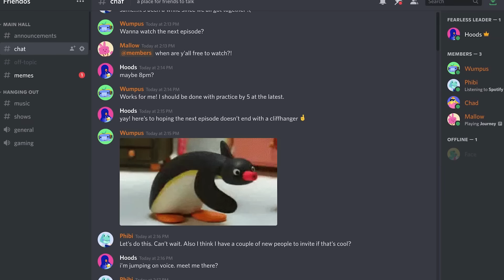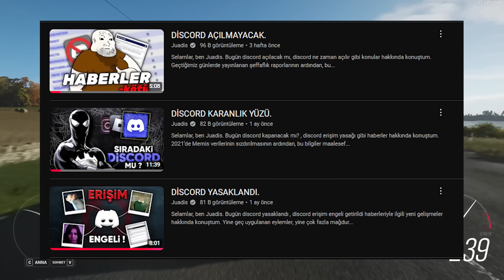DİSCORD AÇILIYOR YALANI 🤡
Selamlar, ben Juadis. Bugün discord açılacak mı, discord ne zaman açılacak gibi haberler hakkında konuştum. Bakan Uraloğlu'nun yaptığı açıklamayı tüm platformlarda araştırdığımda, Roblox için yaptığı konuşmayı, Discord olarak paylaşım yapıldığını gördüm. Discord için şu an resmi hiç bir açıklama olmadığı için, uzun bir süre açılacağını düşünmüyorum. Hayallerinizi suya düşüren, yalan haber paylaşan sayfaların daaa ak.
sᴏsʏᴀʟ ᴍᴇᴅʏᴀ ↴

ᴠɪ̇ᴅᴇᴏ ᴀᴄɪᴋʟᴀᴍᴀ
(Bu video eğlence/parodi amacıyla yapılmıştır. Karalama, linç veya hakaret yoktur, ki zaten herkese açık olan videolar hakkında konuşmak yanlışta değil, neyse bunları çok düşünmeyin, arkanıza yaslanın ve keyifli vakit geçirmeye bakın.)